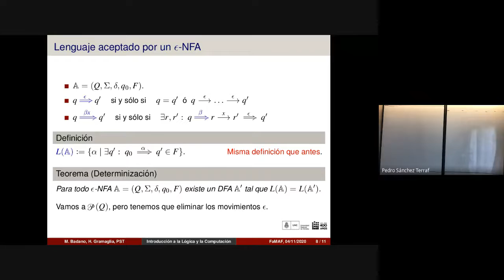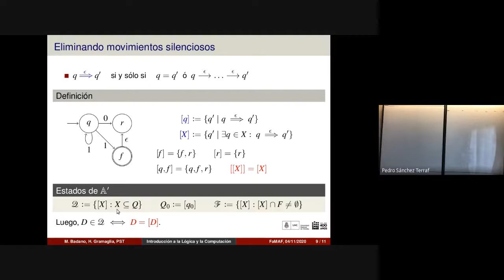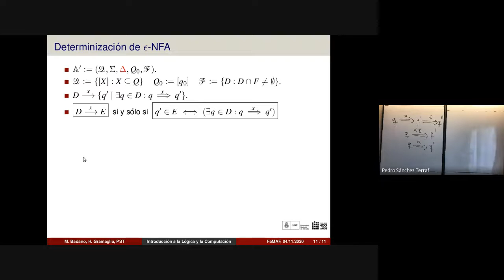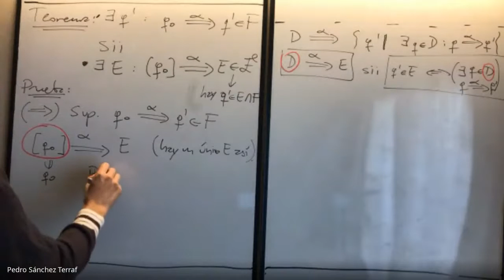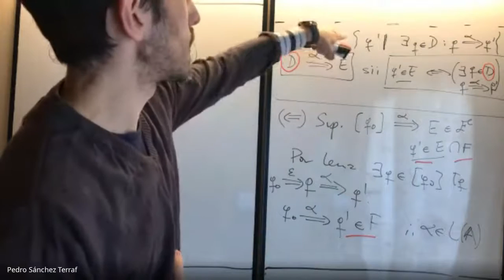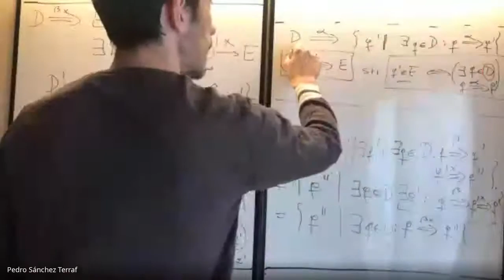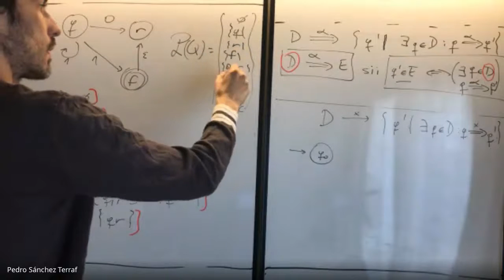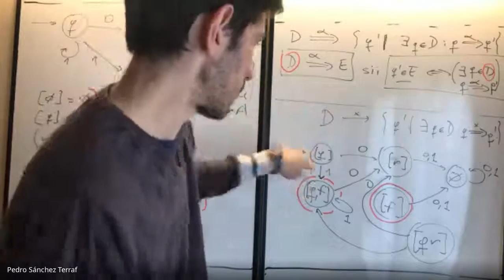Lenguajes y Autómatas 4 -- Introducción a la Lógica y la Computación FAMAF 2020/11/04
Segunda parte de la clase 15 de la materia “Introducción a la Lógica”, dictada virtualmente para la Facultad de Matemática, Astronomía, Física y Computación de la Universidad Nacional de Córdoba. En vivo (con una mínima edición, 8' recortados).

_Temas_ : Teorema de determinización de NFA con movimientos silenciosos (ε-NFA).